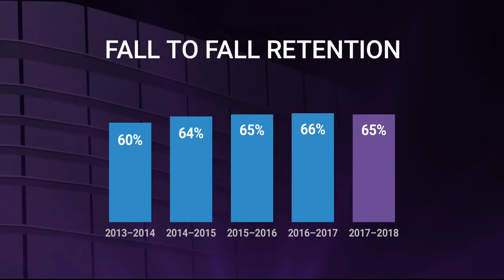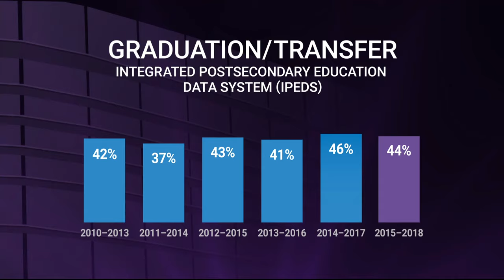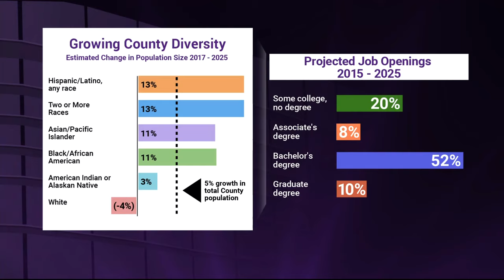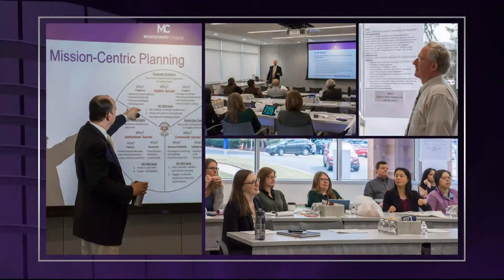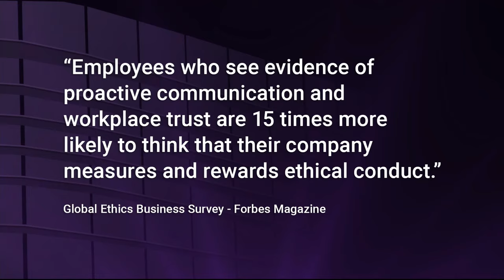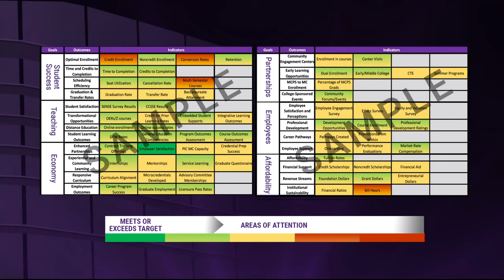2019 State of the College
From April 10, 2019: Montgomery College president Dr. DeRionne Pollard delivered her 2019 State of the College address. Dr. Pollard celebrated the successes of the past year and introduced a new model of strategic planning for the College's next chapter.